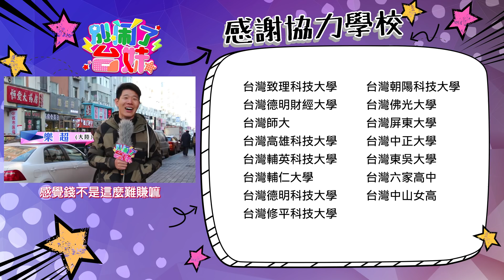【大學生賺學費，有什麼新奇的打工方式】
兩岸大學生打工賺學費生活費，銷售化妝品、網拍、當私人助理以及去公司加班，但比比工資，似乎臺灣的打工族的薪水更高？快一探究竟。